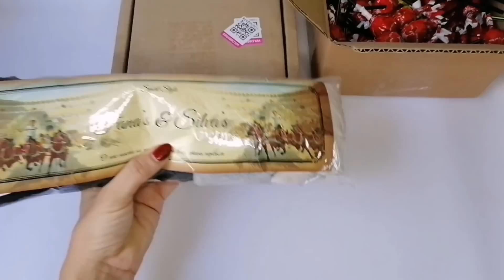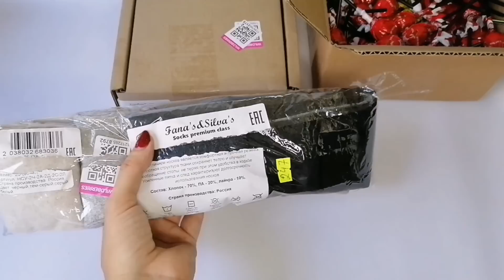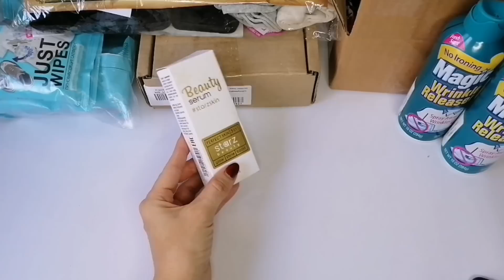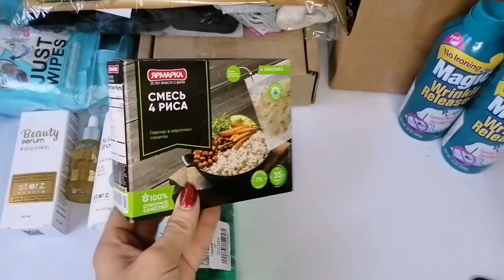✨ Большая РАСПАКОВКА с WILDBERRIES🎈 МНОГО ПОКУПОК 🎉 РАЗНОЕ ДЛЯ ДОМА 🍒 ПАРФЮМЕРИЯ ❤️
🌹Леденцы Strike кола на максималках карамель на палочке,100шт, KDV, 377 ₽ артикул 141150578
🌹Конфеты шоколадные фруктовые ручной работы Сладости, Самарский кондитер, 409 ₽, артикул 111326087
🌹Носки спортивные короткие набор из 10 пар цветные хлопок, Fana's&Silva's, 888 ₽, артикул 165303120
🌹Влажные салфетки от пятен на одежде, пятновыводящие 10 пачек, NANOMAX, 565 ₽, артикул 96676608
🌹2 спрея по 295мл USA Рефрешер Жидкий утюг для одежды, НОВИНКИ КВАРТИРКИ, 275 ₽, артикул 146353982
🌹Сыворотка для лица против акне и прыщей увлажняющая 30 мл, Starz.Beauty, 572 ₽, артикул 51748423
🌹Гидролат розы спрей для лица и тела натуральный тоник, Скифия, 830 ₽, артикул 13427750
🌹Парфюмерная, туалетная вода духи Attraction Intense 50 мл., AVON, 995 ₽, артикул 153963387